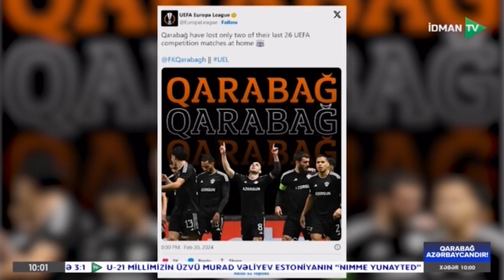"Qarabağ"ın uğurlarına UEFA işıq tutdu: Qurban Qurbanovun əziyyəti qiymətləndirildi